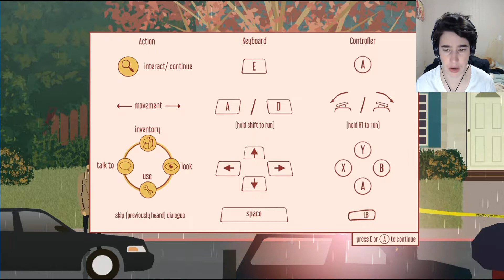Rainswept Demo pt. 1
If you want to play the game yourself or if you'd like to donate to its development you can find it here: